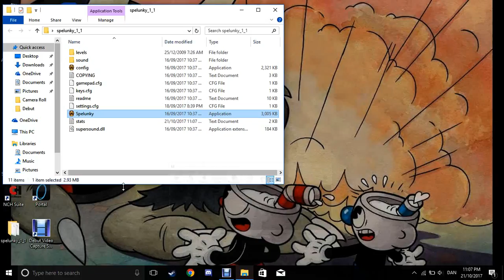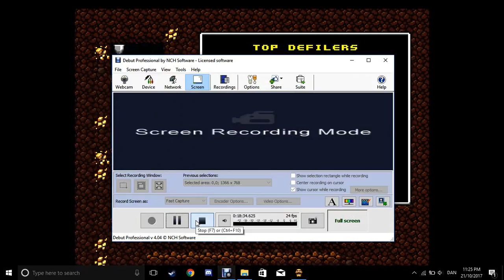Spelunky Road to Olmec #49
A few jungle runs but no ice caves in a while. :(